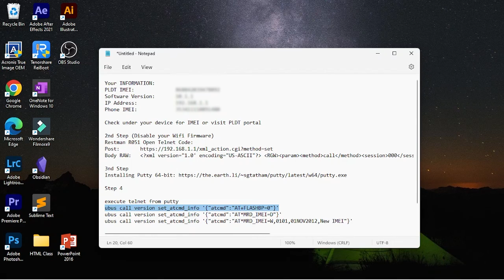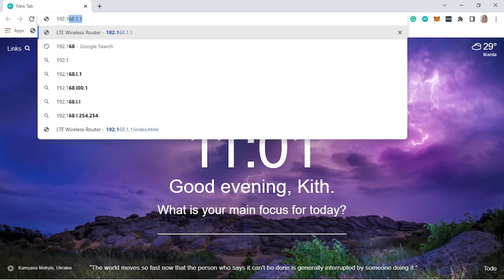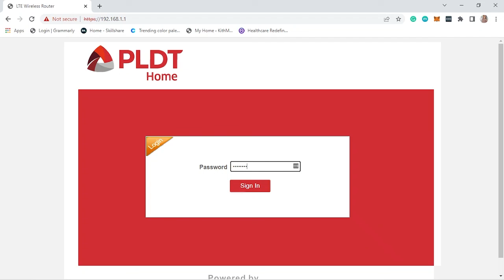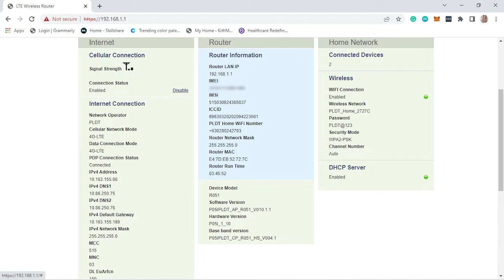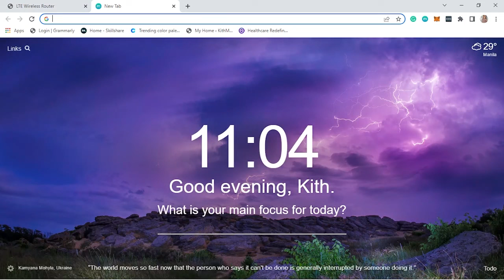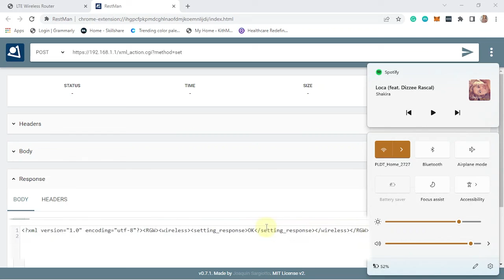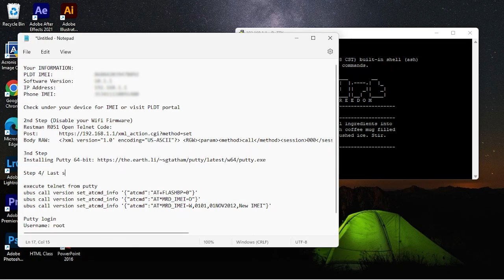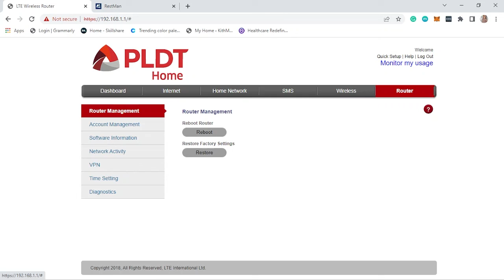PLDT Home Wifi + Smart Rocket Unlidata 599 No Internet (How To Fix Updates as of May 20, 2022)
My pldt home wifi stopped working again as of May 10, 2022. But, may nahanap ako na solution for this and that's what I will share here. So, if you are having trouble PLDT home wifi no internet connection, or your smart rocket sim showing no internet connection on your PLDT Home wifi R051 this video is for you. Paano gamitin ang smart Rocket SIM sa PLDT Home wifi

I am not yet monetized, so if you find this content helpful and want to support me you can share something;

Guys just click on the link to copy and paste the information on your Notepad and PLEASE don't make any changes from this file for others to have the right code just copy and paste it on your notepad thanks

Hi if you need a Grammarly premium account for FREE, or if you have friends who need it, I just uploaded a new video about it